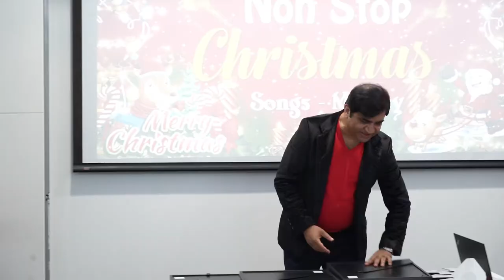HydraFacial Awarding Ceremony - 2021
The HydraFacial Company appreciated some of the outstanding achievers from the Leader Healthcare team based on their contribution for the year 2021